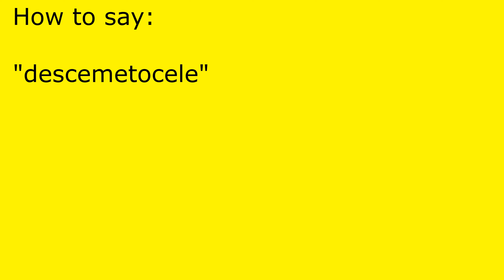How to pronounce descemetocele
descemetocele pronunciation.